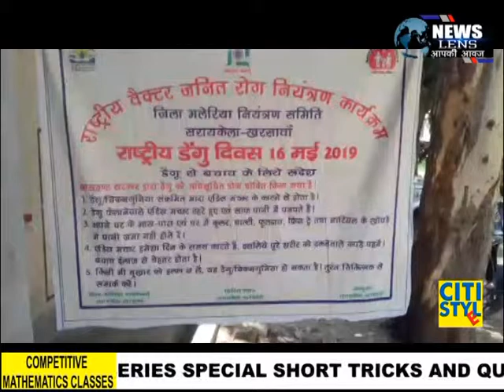जिला ग्रामीण स्वास्थ्य मिशन समिति द्वारा राजनगर सामुदायिक स्वास्थ्य केंद्र में डेंगू दिवस मनाया गया